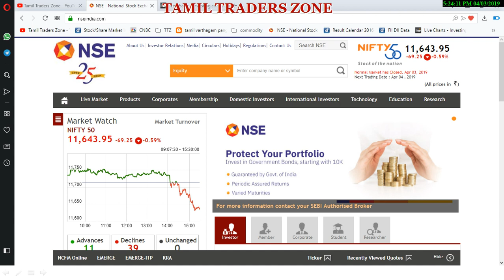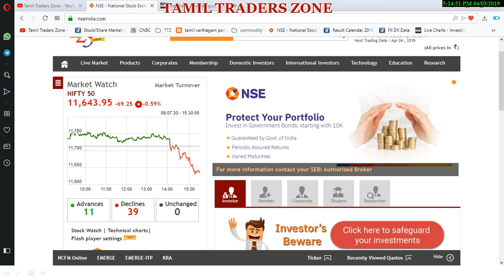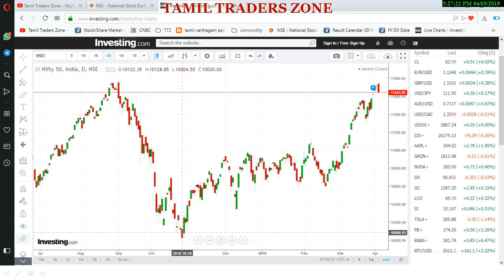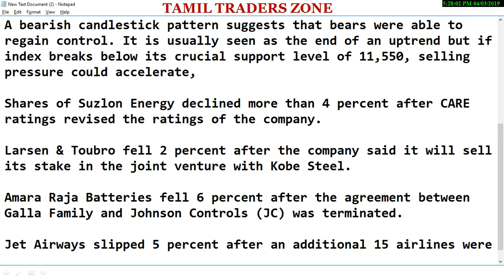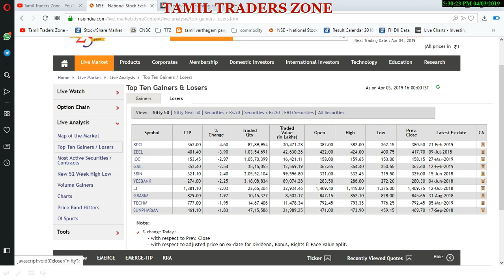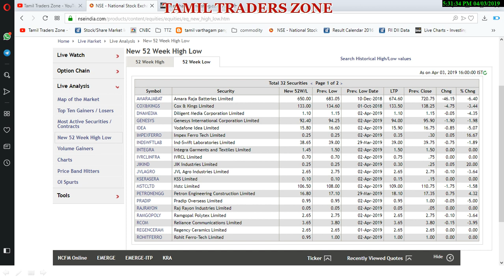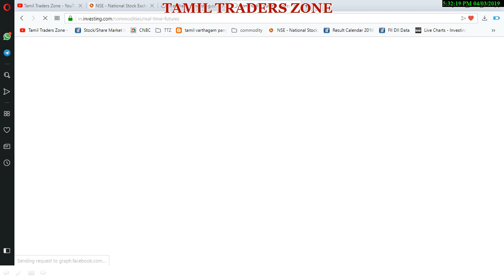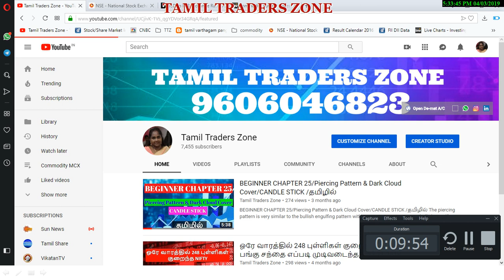03.04.2019|POST MARKET DATA|SUZLON 4% DOWN|L&T 2% DOWN|AMARA RAJA BATTERIES 6% DOWN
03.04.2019|POST MARKET DATA|SUZLON 4% DOWN|L&T 2% DOWN|AMARA RAJA BATTERIES 6% DOWN

Traders preferred to book profits ahead of the outcome of the RBI Monetary Policy Committee meeting's outcome on April

Market participants are also eyeing RBI interest rate decision due April 4.

The index closed below 11,700 and formed 'Bearish Engulfing' pattern after two Doji candles on daily scale.

A bearish candlestick pattern suggests that bears were able to regain control. It is usually seen as the end of an uptrend but if index breaks below its crucial support level of 11,550, selling pressure could accelerate,

Shares of Suzlon Energy declined more than 4 percent after CARE ratings revised the ratings of the company.

Larsen & Toubro fell 2 percent after the company said it will sell its stake in the joint venture with Kobe Steel.

Amara Raja Batteries fell 6 percent after the agreement between Galla Family and Johnson Controls (JC) was terminated.

Jet Airways slipped 5 percent after an additional 15 airlines were grounded, making it the smallest operating pan-Indian carrier.